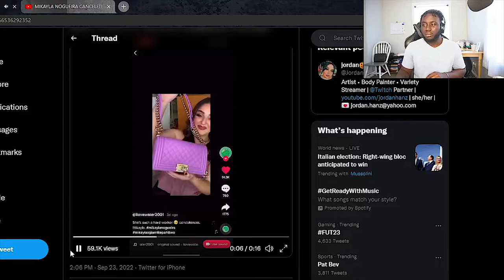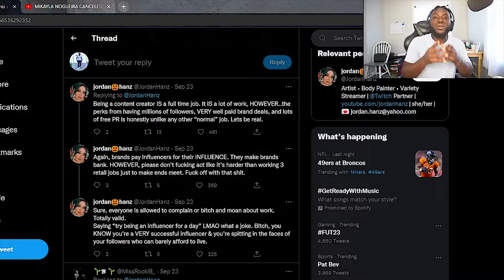MIKAYLA NOGUEIRA COMPLAINS BEING AN INFLUENCER IS HARDER THAN 9 TO 5